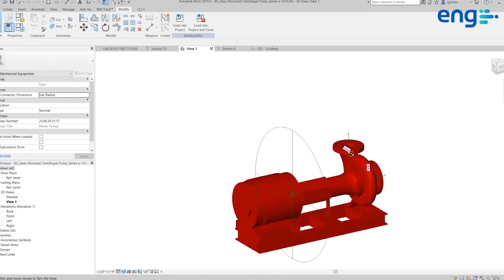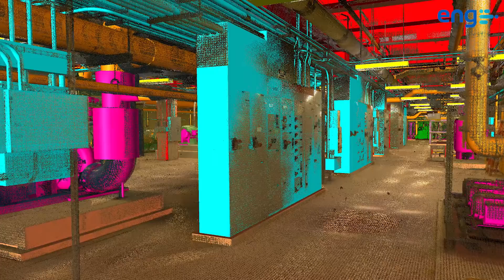ENG | BIM Built for the Field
We are a BIM Company
With more than 6000 BIM Projects completed successfully and +500 BIM experts on staff, ENG has become one of the largest and most experienced BIM services providers in the United States.

Our goal is to help Architects, Engineers, Contractors as well as Owners to design, build and operate  projects more efficiently. We achieve it through our true BIM lifecycle experience.